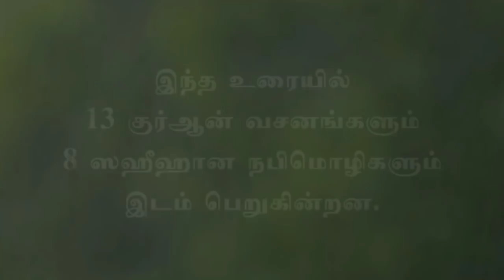உங்கள் கவலைகள் நீங்க வேண்டுமா_ᴴᴰ┇உமர் ஷரீஃப் இப்னு அப்துஸ்ஸலாம்┇